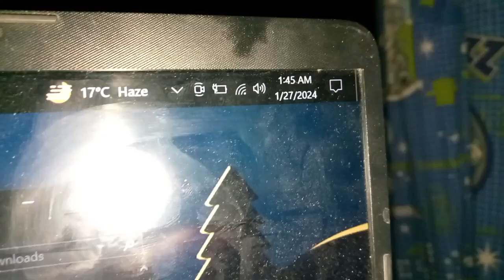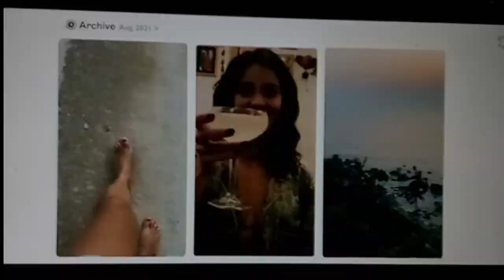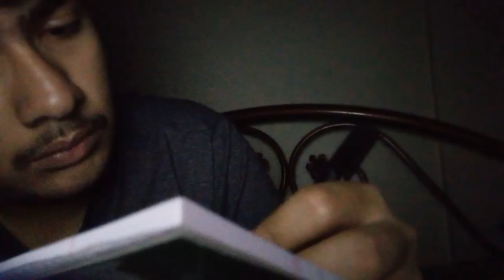The All-Nighter Challenge! 🌙📽️Snacks, Movies, and Unpredictable Moments 😱| Zunair Vlog | Gone Wrong!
Join me in this epic all-nighter challenge where I attempt to stay awake, watch movies, munch on snacks, and face unexpected twists along the way! 🌟😬 Will I conquer the night or succumb to the sleep-deprived chaos? Find out in this thrilling vlog adventure! 🎬🍿 Don't miss the excitement, hit play now! 🔥